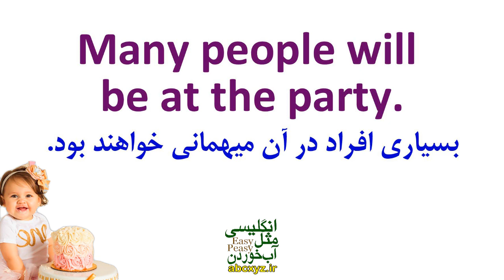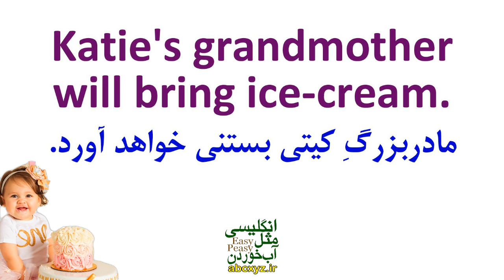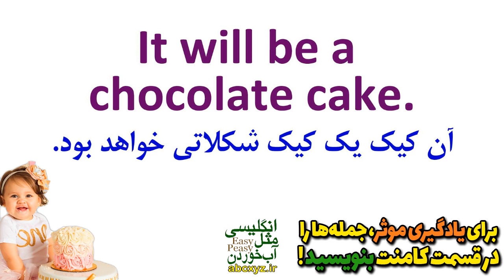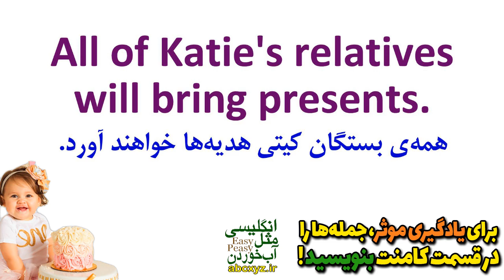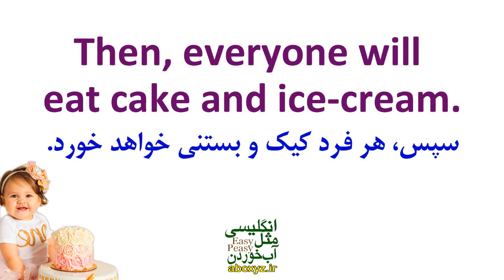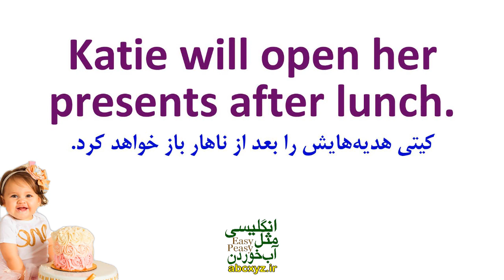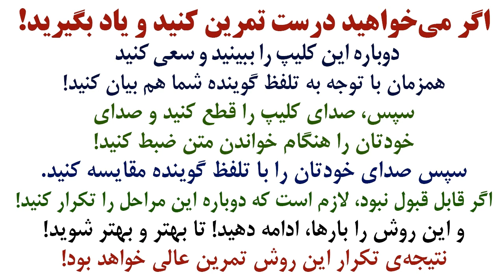داستانهای گرامری انگلیسی | درس 5 | زمان آینده ساده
در این ویدیو از سری درسهای داستان های گرامری انگلیسی به گرامر و دستور زبان زمان آینده ساده پرداخته ایم
و با روایت یک داستان کوتاه انگلیسی با تاکید به زمان آینده ساده دستور زبان این زمان مهم در انگلیسی را به تشریح تدریس نموده ایم که با تمرین و استفاده از این درس خواهید توانست به این زمان اساسی انگلیسی مسلط شوید